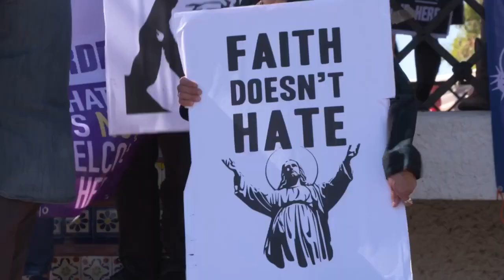Gov. Greg Gianforte joins fellow GOP governors in visiting southern U.S. border